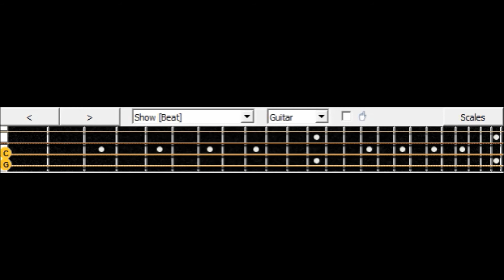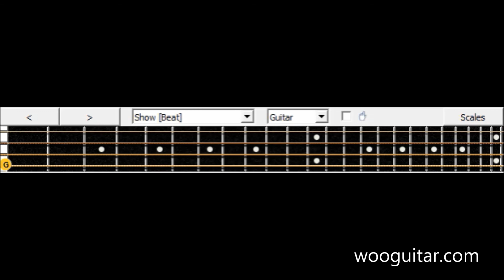Sungha jung Super mario theme Guitar Lesson / Tutorial ( with tabs )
Sungha jung Super mario theme

Sungha jung Super mario theme , Guitar, Tutorial , Tabs , Acaustic , Rock , Metal , Basic ,Play , How , Play, Tablature , Lesson , intro , Lead